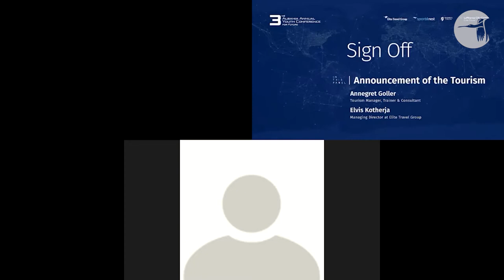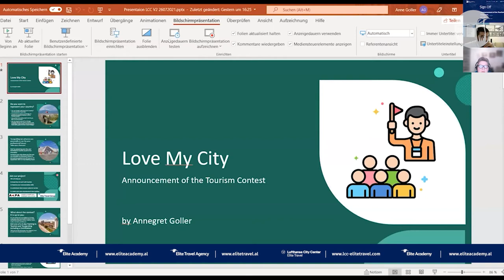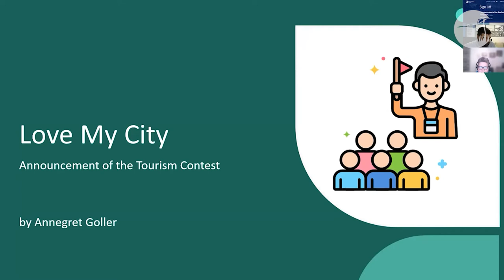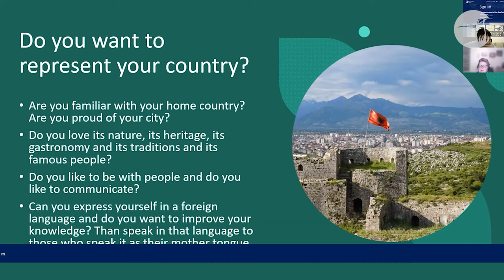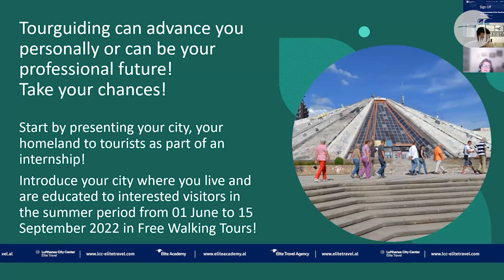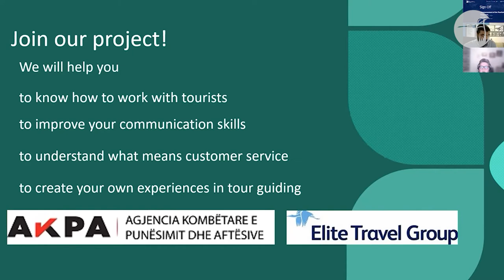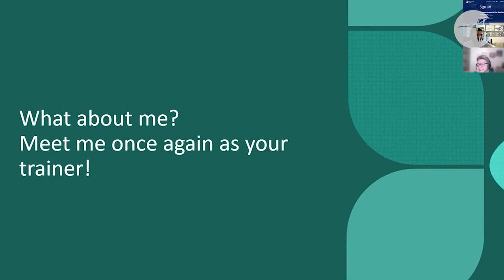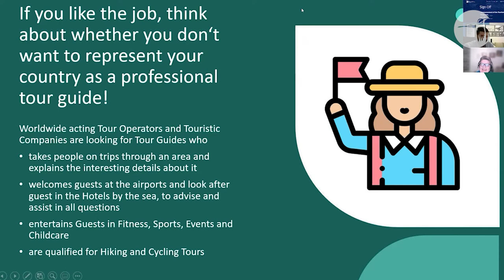Sign Off & Announcement of the Tourism Contest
Sign Off & Announcement of the Tourism Contest by Annegret Holler and Elvis Kotherja.

3-rd Annual Spoonbill Nest Conference for the Future.